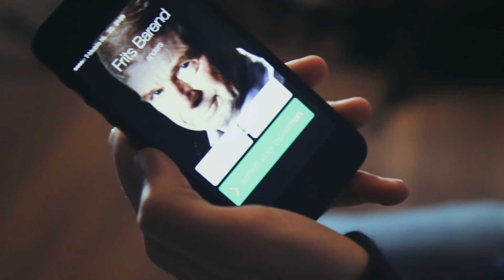Foto & Ares - Frits Barend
Vandaag brengen de Brabanders Foto & Ares de videoclip van de track 'Frits Barend' uit. Deze track is afkomstig van de in september verschenen 'Geslepen' EP. De productie is verzorgd door Gvrens en Benzie en de video is hierboven te bekijken.

Ter promotie van de 'Geslepen' EP touren Foto & Ares momenteel door het hele land. Ze zullen onder andere nog in Utrecht, Haarlem, Nijmegen en Den Haag te bewonderen zijn. De shows zijn op alle locaties gratis te bezoeken, dus neem een kijkje bij de show in jouw buurt. Bekijk de aankomende locaties van de tour hieronder.

Tourdata:
28 november -- Westergasterras in Amsterdam
29 november -- W2 in Den Bosch
30 november -- Patronaat in Haarlem
07 december -- Burgerweeshuis in Deventer
13 december -- 013 in Tilburg
14 december -- Tivoli in Utrecht
20 december -- Merleyn in Nijmegen
27 december -- Paard van Troje in Den Haag
28 december -- Mezz in Breda